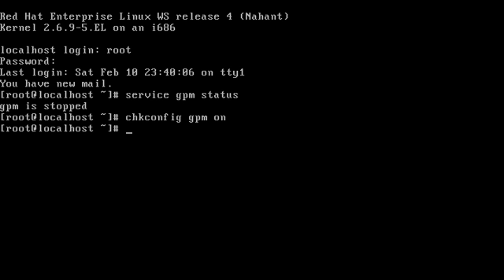Trouble Shutting with Mouse in Red Hat Linux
I am Working as a Linux Administrator in Volksgeist Technologies LLP at Delhi/NCR.

All videos is created by my own Research and development Techniques which is very use full for Students, Teachers, Professionals, Employees . so that we provide all support from our side.